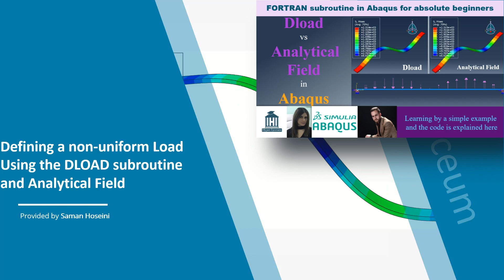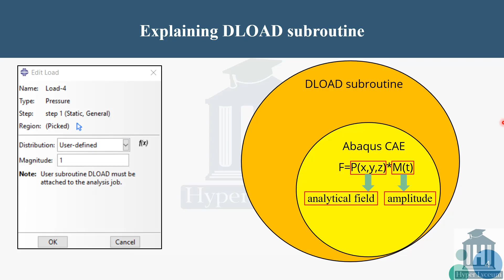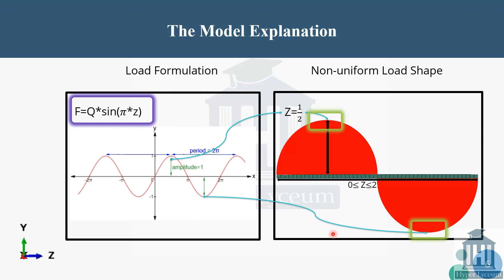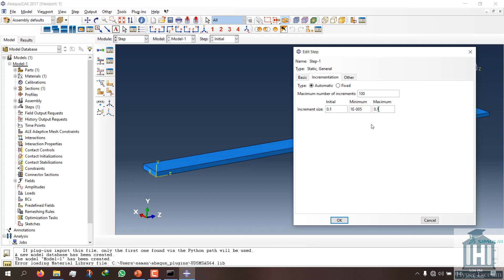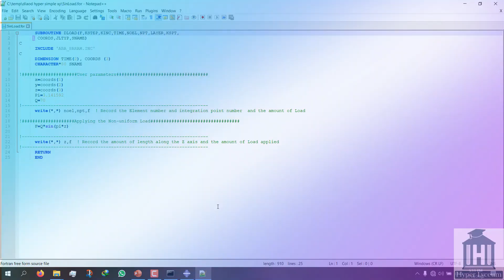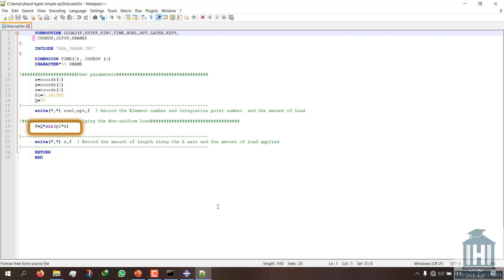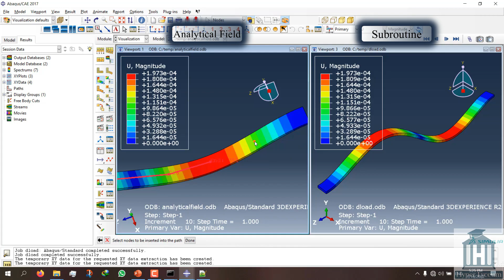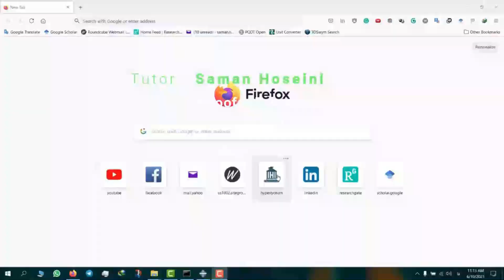Distributed load and pressure using Analytical field and dload subroutine in Abaqus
This video gives two examples of how to define a distributed load as pressure using the load subroutine as well as the analytical field. This compassion shows there is no difference between the analytical field and Dload in defining distributed sinusoidal load but the Dload subroutine provides more flexibility.

First, in a PowerPoint file, the details of the model are explained as an introduction. next, the model is created in Abaqus using the analytical field option. The model is modified to use the Dload subroutine afterward. The Dload subroutine is explained and two "write" commands are placed to evaluate the results. The results are compared and showed there is no difference and they both calculate exact values. In the end, the reported results using Dload are shown to illustrate the capability of the Dload subroutine.

if you are looking to learn more you could use the following link.

The video contents are:
0:00 Introduction
5:07 Creating the model
8:05 Analytical field
9:52 Dload subroutine
12:03 Ad
13:49 Comparing the results
16:20 Ending